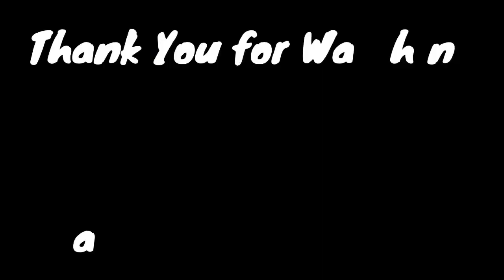Part 1/2 - Mr Bean : Why is the CAT FAMILY Painting Worth $50 million?